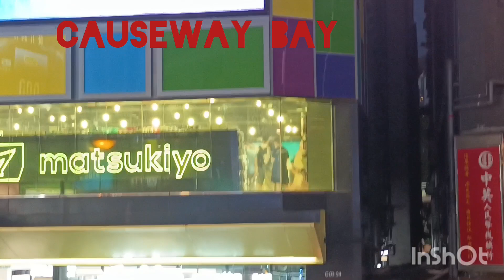Tara Let's Road trip. Central To North Point.